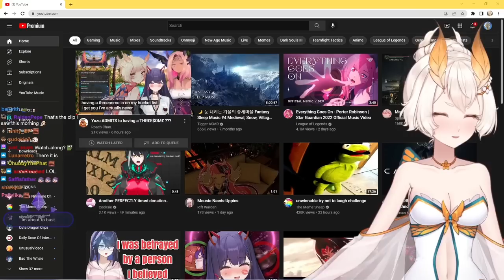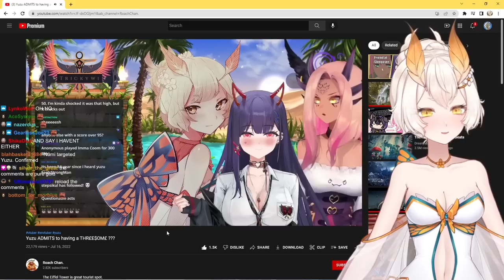YUZU FOUND OUR VIDEO !!!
This feels surreal, like when the author found your fanfiction. Also, shoutout to the commentors!!